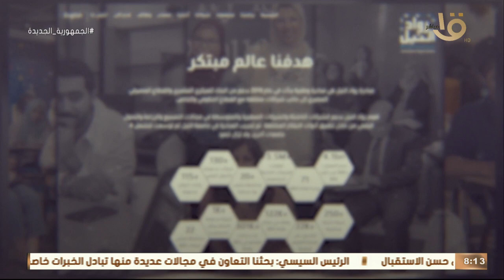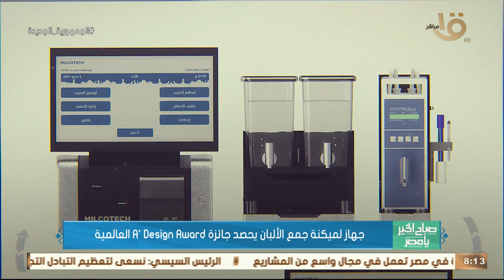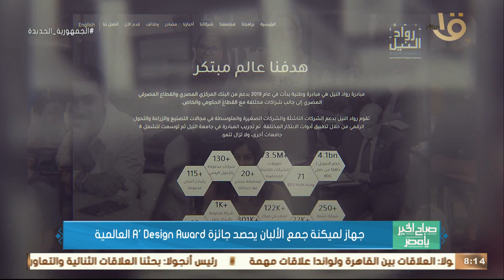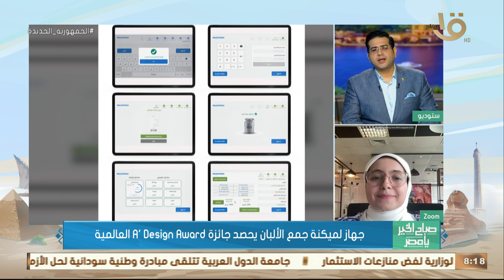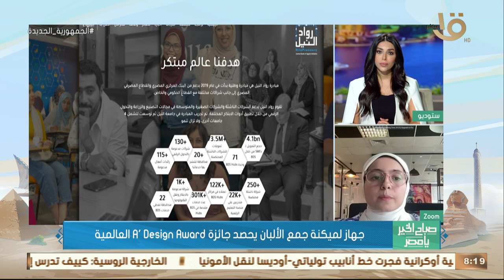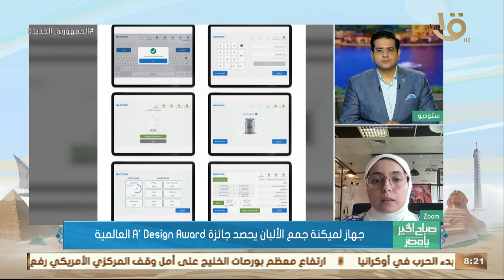صباح الخير يا مصر | جهاز لميكنة جمع الألبان يحصد جائزة A’ Design Award.. التفاصيل مع م. جهاد أشرف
صباح الخير يا مصر | جهاز لميكنة جمع الألبان يحصد جائزة A’ Design Award العالمية.. التفاصيل مع م. جهاد أشرف